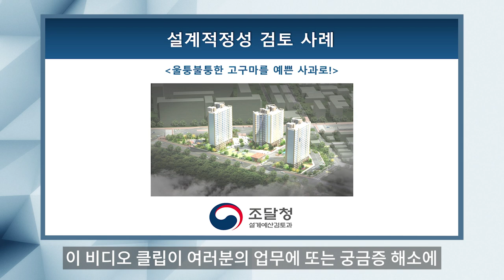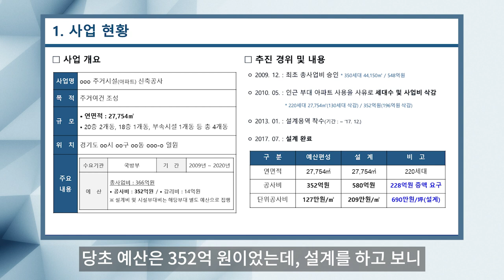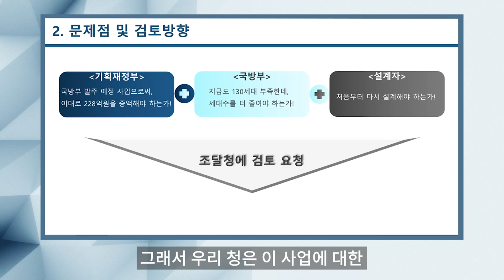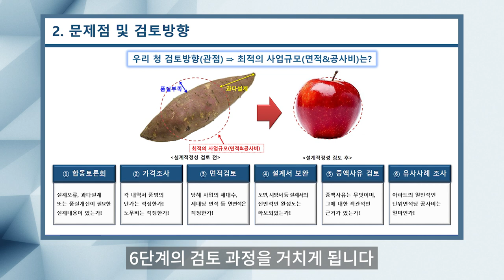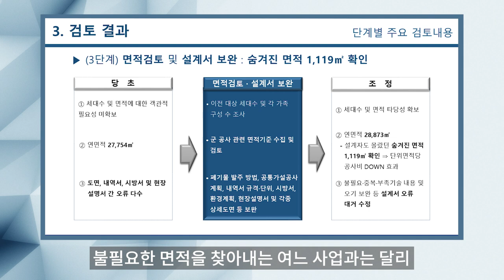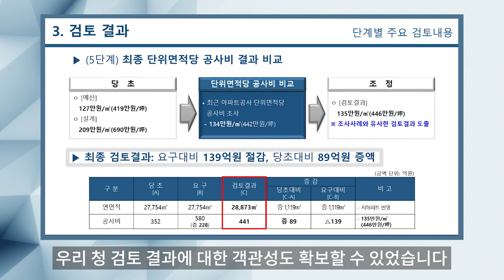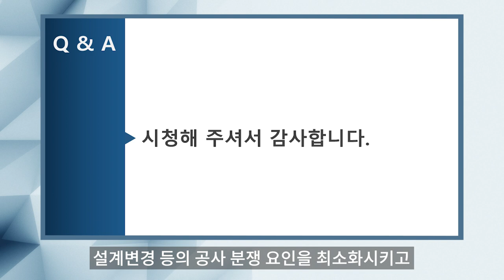시설공사 설계 적정성 검토 사례 [조달청 사용설명서]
“울퉁불퉁한 고구마를 예쁜 사과로!”라는 타이틀로
우리 청에서 수행 중인 ‘설계 적정성 검토’ 업무를

이번 영상에서 소개해 드릴 내용은
설계검토 업무 중 설계 적정성 검토입니다
실제 사례를 활용해 소개해드립니다~